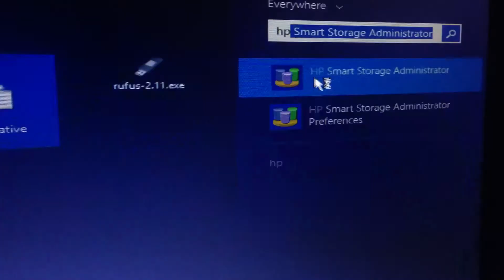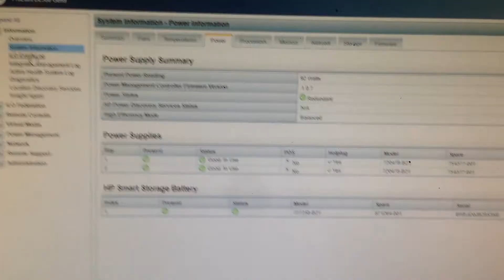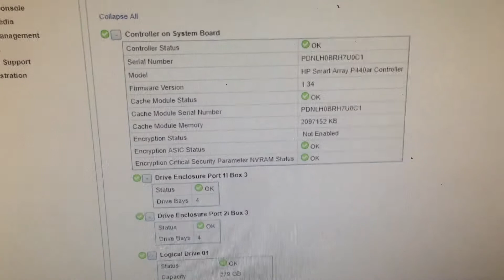HP Server DL 380 G9 smart storage battery status ok but storage Degraded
HP Server DL 380 G9 smart storage battery status ok but storage Degraded you have to replace new battery it working .